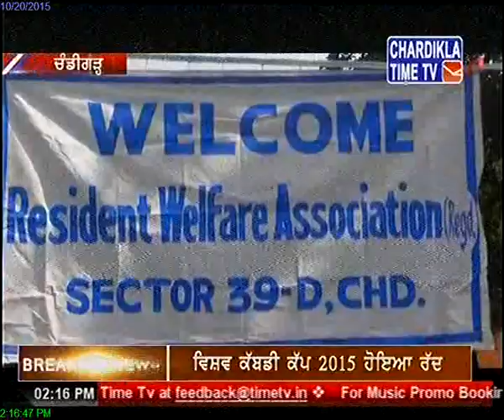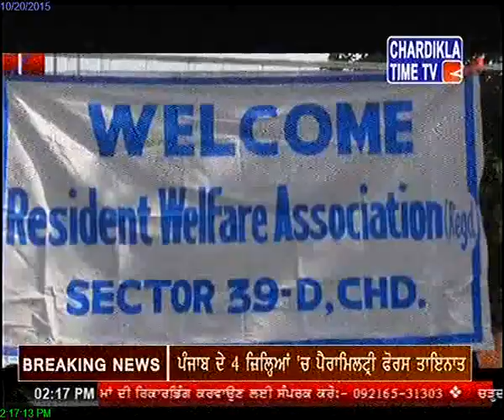Army jawan guns down 4 relatives in Sangrur shot dead by police October 20, 2015